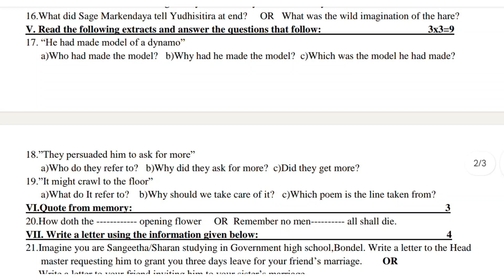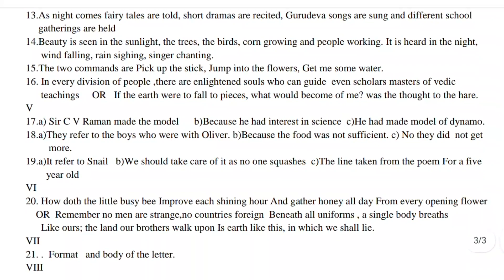8th class SA 1 exam model question paper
8th class SA 1 exam model question paper